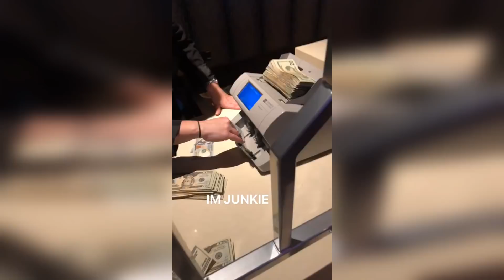Fatboy SSE Slaps Dude With Money! "DON'T LOOK AT ME IN THE BATHROOM"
Apparently Fatboy SSE doesn't like men looking at him in the bathroom. Lol